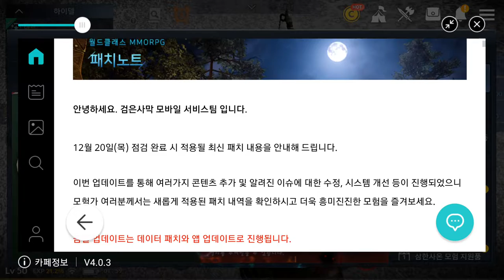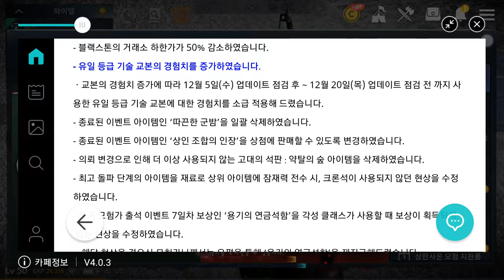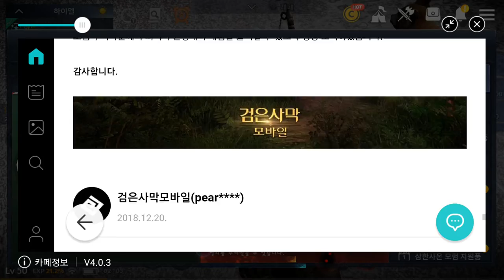검은사막 모바일 업데이트 왕의 정원 12 20 Black Desert